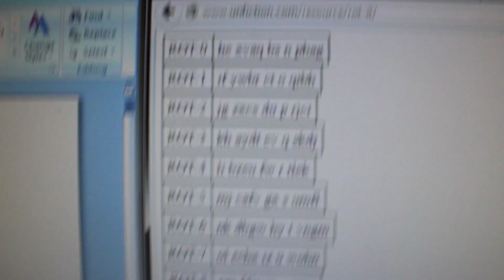The Suit Guy Entry Logs